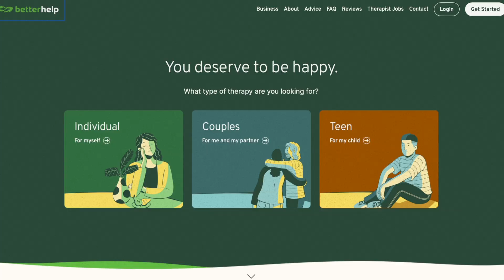She SAID WHAT? Australian Talking Trash | Fun Swim VLOG